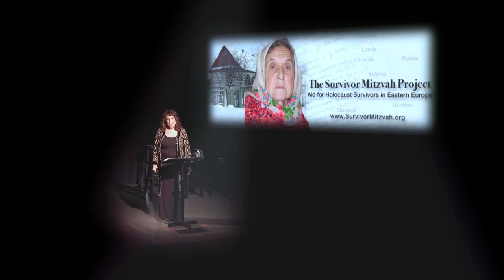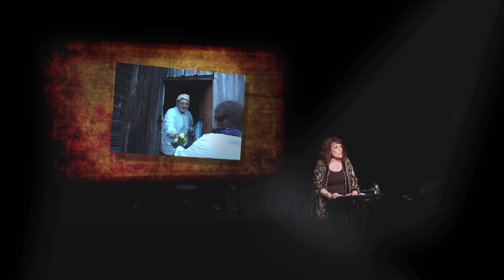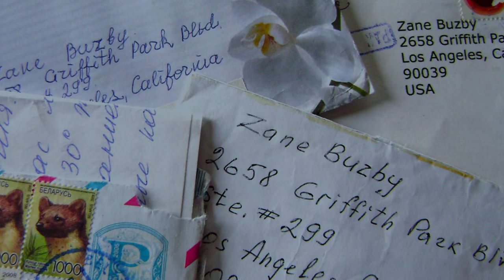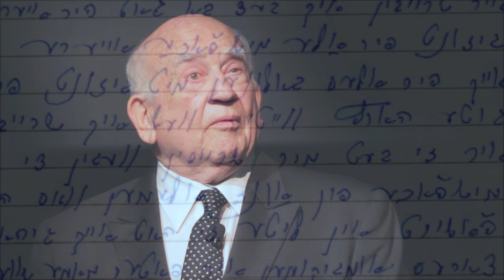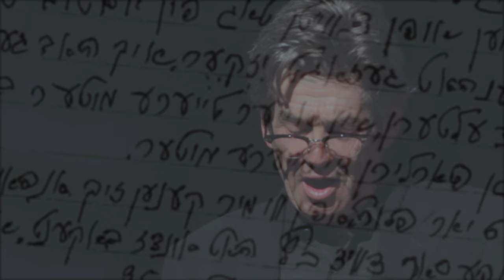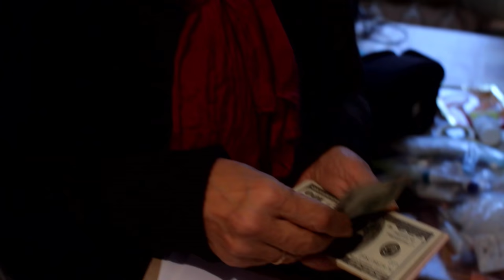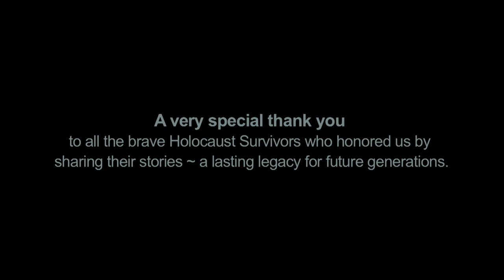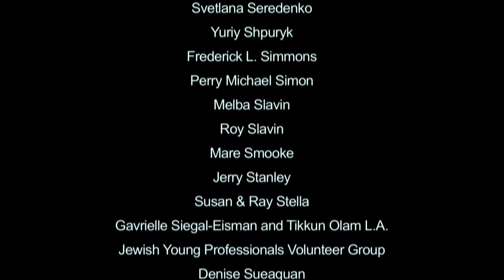Holocaust Survivor Stories - The Last Survivors - Echoes from the Holocaust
The Survivor Mitzvah Project presents THE LAST SURVIVORS - ECHOES FROM THE HOLOCAUST - the inspiring and compelling story of the last survivors of the Holocaust still living in Eastern Europe and the heroic effort to bring emergency aid to these forgotten heroes.
Starring Edward Asner, Frances Fisher, Elliott Gould, Valerie Harper, Lainie Kazan, Alan Rosenberg, and founder of The Survivor Mitzvah Project and CNN HERO Zane Buzby   With musical guests Randal Keith and Arnold McCuller, and guest appearance by Consul General of Israel, David Siegel.
Filmed on location at the Simon Wiesenthal Center's Museum of Tolerance and locations in Belarus, Latvia, Lithuania and Ukraine.
You can help by donating at survivormitzvah.org